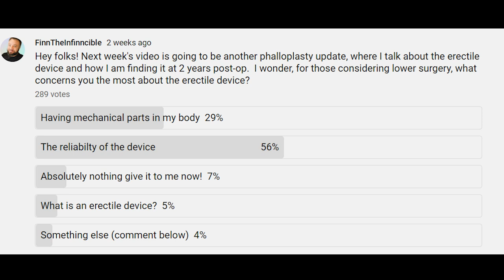Phallo Penile Implant | Honest Answers To Common Questions & Concerns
Common concerns in FTM lower surgery are with the function and reliability of the phalloplasty penile implant erectile device. In this video, I answer your questions and concerns about the implant device, from my own experience of having phalloplasty surgery in the UK. I talk about the experience of having the penile implant mechanics inside my body, concerns about the function and the lifespan of the penile implant, and questions about the reliability of the device.

I am a content creator, speaker, author, and coach. I share first-hand experiences and practical advice and support on topics of gender transition, LGBTQ+ life, and mental wellbeing.

Get more access to me and exclusive perks by joining my membership clubs

By Kind Permission of Sonni Regan